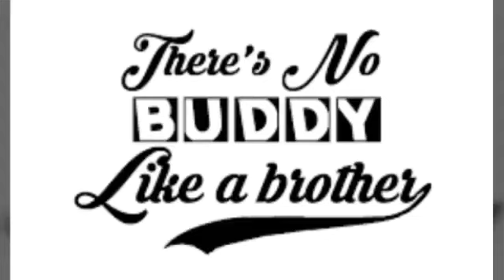STEFAN DOES THE PATIENCE CHALLENGE| MAINGAY ANG VLOG | TheCyStef SIBLINGS VLOG #5